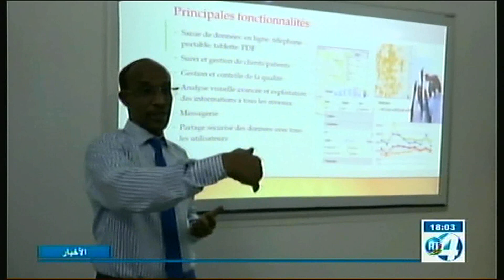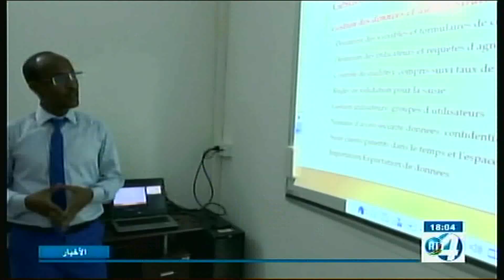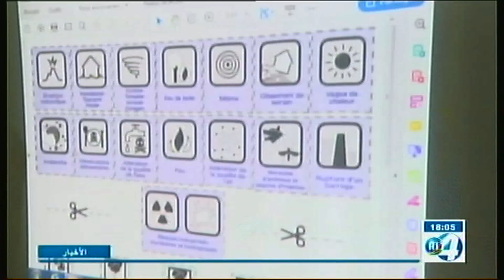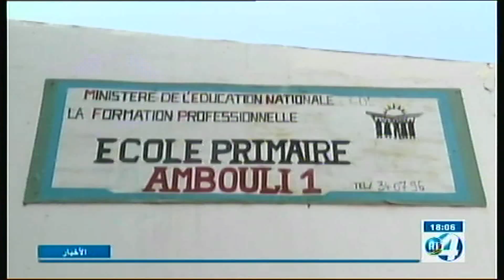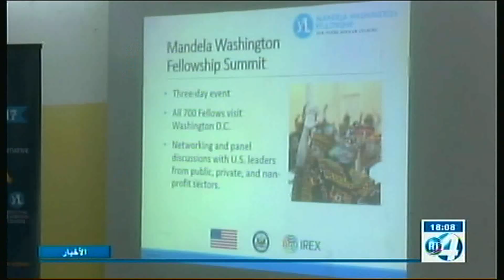RTD : Journal Arabe du 14/09/2019